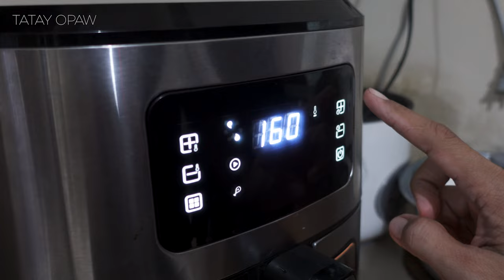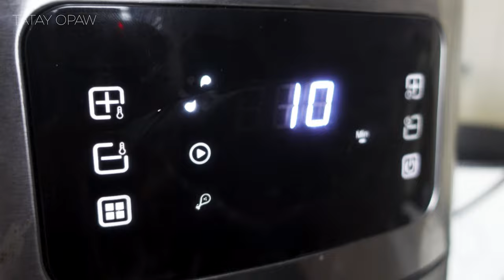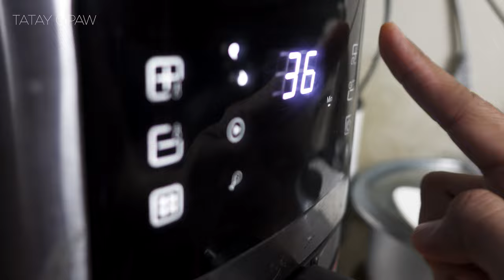NOT NATIVE CHICKEN! | Air fryer RECIPE WHOLE CHICKEN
Air fryer native Lechon Manok | Basic recipe no lemon grass needed!
Cooking our very own HEALTHY Raised cage-free chickens (Dominant cz f1 D853), very yummy and simple ingredients to make!
pwerting lami.a promise!

RECIPE:
Brine:
1 whole native-like chicken
3-liter water
2/3 cup Brown sugar
1 cup rock salt
2 tbsp fish sauce

Chicken cavity:
5 cloves garlic, crushed
5 pcs small onion
handful of SANGIG (Lemon basil)
salt and Fresh ground pepper to taste

BASTING:
3tbsp chicken oil
1tbsp fish sauce

Get ready to feast your eyes and satisfy your cravings with Tatay Opaw Channel's mouth-watering Cooking and Eating Mukbang of Filipino and Cebuano cuisine! From the rich flavors of Balbacua and Bakasi Soup #5 to the sweetness of Humba Bisaya and beyond, our channel serves up more than just food - it's a whole experience! So sit back, relax, and join us for a delicious adventure - welcome to Tatay Opaw Channel!